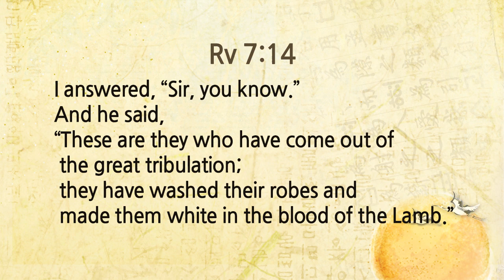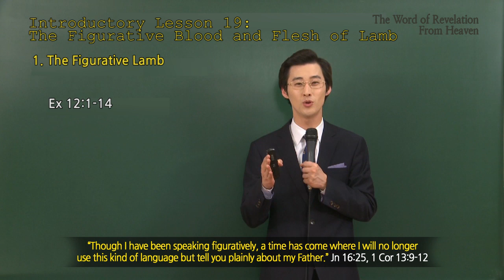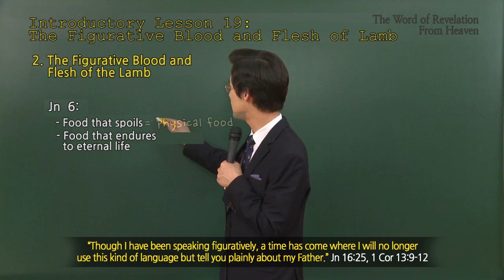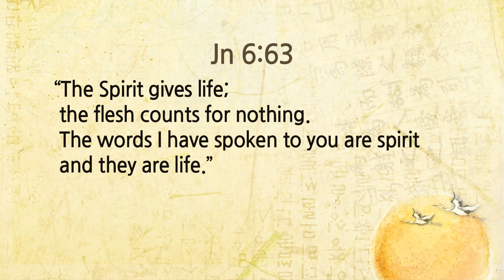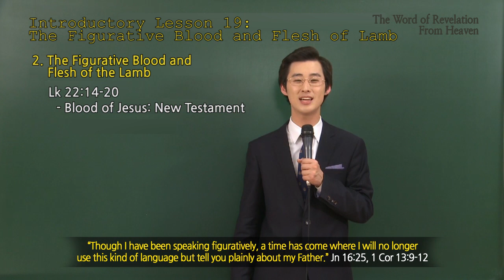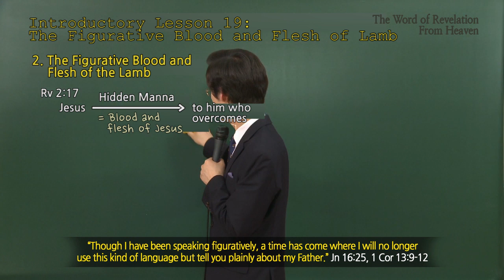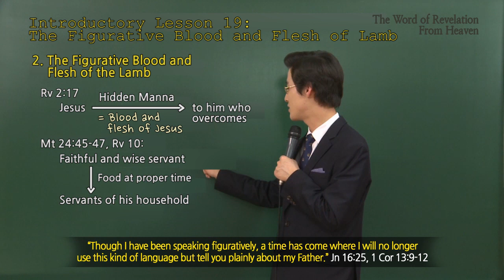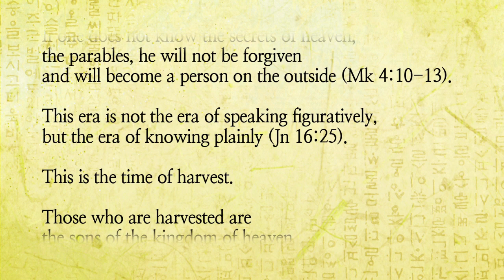[Primary 19] The Figurative Blood and Flesh of Lambㅣ Shincheonji Church of Jesus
✅ Application of Free Online Bible Study

✅ The Word of Revelation from Heaven (WRH)
[Introductory Lesson 19] The Figurative Blood and Flesh of Lamb

✅ Main reference: Rev 7:14

00:00 Intro
02:04 What are Realities of  Blood and Flesh of Lamb?
02:42 1.The Figurative Lamb
06:24 2.The Figurative Blood and Flesh of the Lamb

[ Main reference ]
(Rev 7:14)
I answered, "Sir, you know." And he said, "These are they who have come out of the great tribulation; they have washed their robes and made them white in the blood of the Lamb.

[ Reference ]
Exo 12:1~14, Col 2:16~16, Jn 1:29, 1Cor 5:7, Jn 6:27, Jn 6:49~51, Jn 6:53~55, Jn 6:63, Jn 6:68, Lk 22:14~20, Mt 26:26~29, Rev 2:17, Mt 24:45~47, Rev 10:, Jn 6:, Mt 26:, Lk 22: